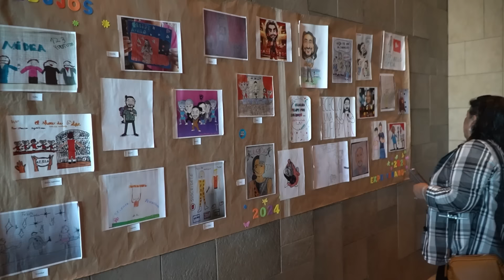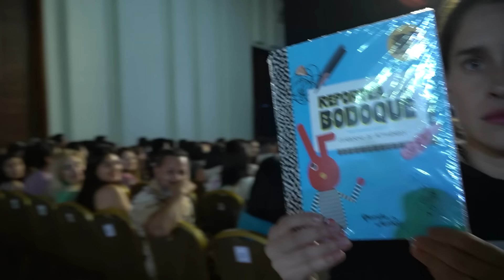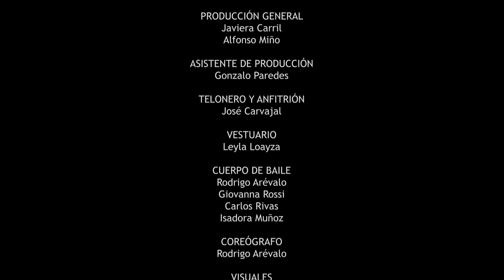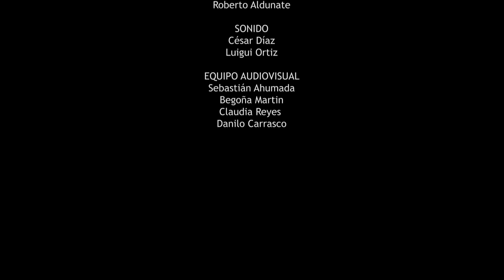''GATITO RECIÉN NACIDO'' - FelipeAvello en vivo desde Dreams Valdivia 2024